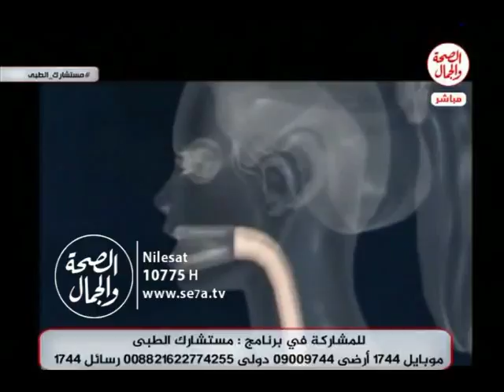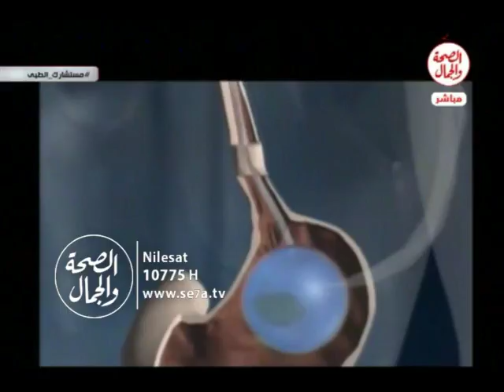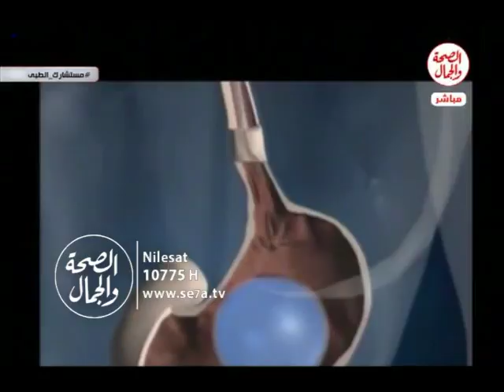مستشارك الطبى | بالون المعدة للتخلص من السمنة أفضل من العملية الجراحية 22 4 2017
مستشارك الطبى  | 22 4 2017
بالون المعدة  للتخلص من السمنة  أفضل من العملية
تقديم : هانى الفرماوى
يستضيف : د/ أحمد عبدالله سلمان .. مدرس واستشارى الجهاز الهضمى والكبد والمناظير